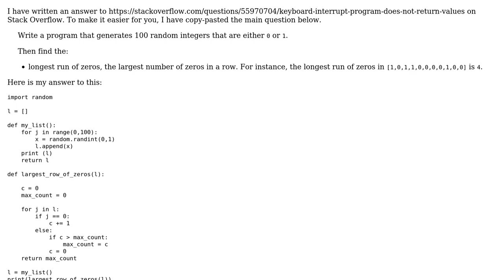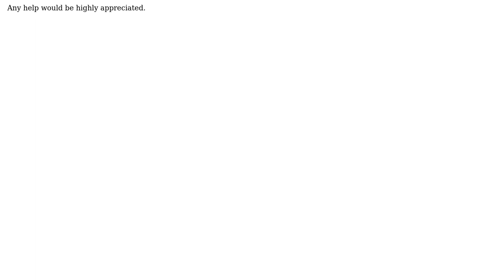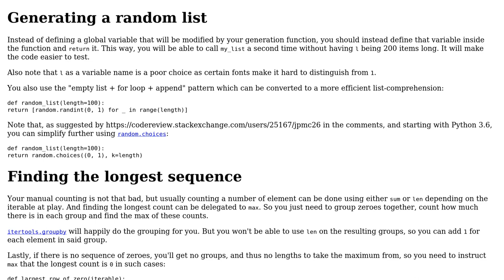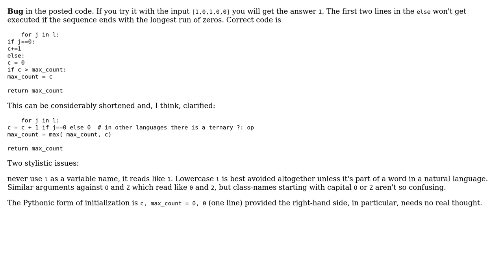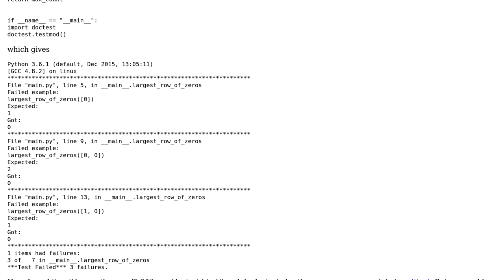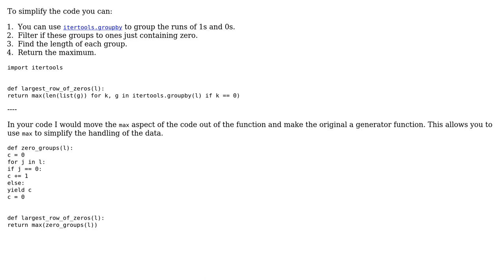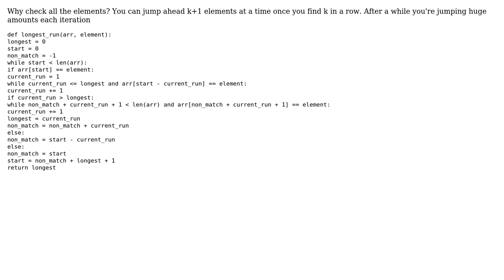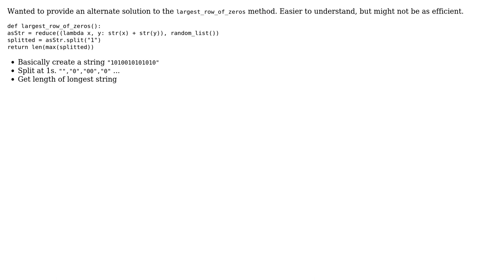Program for finding longest run of zeros from a list of 100 random integers which are either 0 or 1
Code Review: Program for finding longest run of zeros from a list of 100 random integers which are either 0 or 1

With thanks & praise to God, and with thanks to the many people who have made this project possible! | Content (except music & images) licensed under CC BY-SA | Music | Images & others | With thanks to user Viktor Mellgren user user200345 user stefan user Peilonrayz user nigel222 user M.Herzkamp user mdfst13 user Justin user DaveSawyer user Carl Witthoft user 301_Moved_Permanently and the Stack Exchange Network Trademarks are property of their respective owners. You are responsible for your own actions.